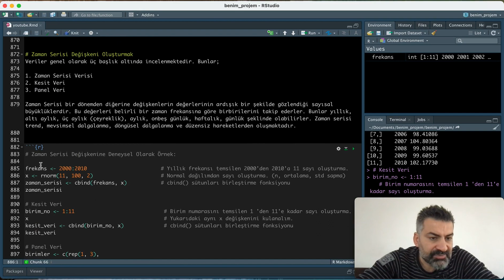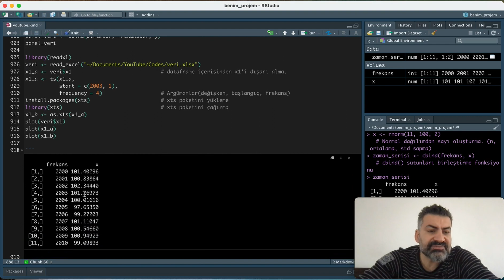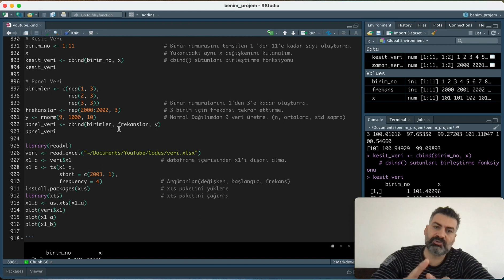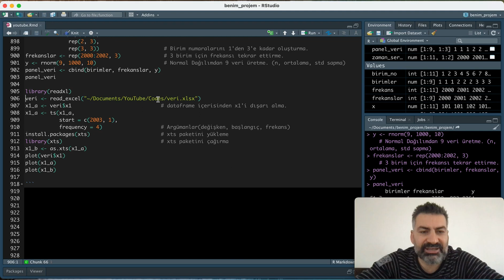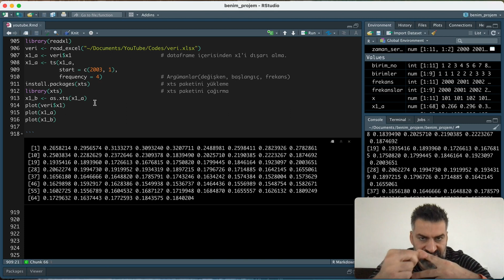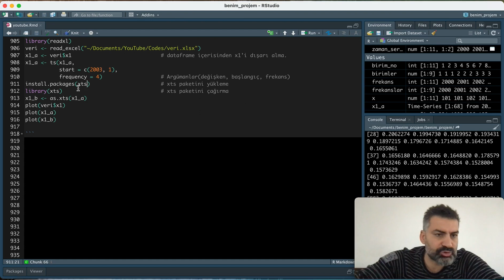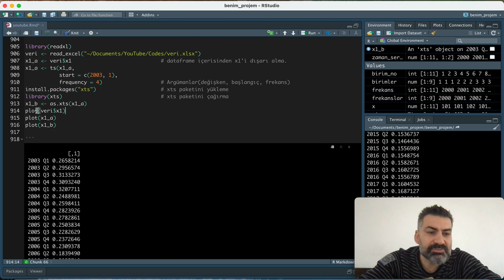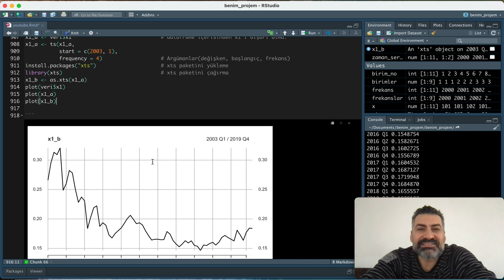Zaman Serisi Değişkeni R'da RStudio ile Nasıl Oluşturulur ve Grafiği Çizdirilir?(Zaman Serisi 1/15)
1. Genel olarak veri türleri nelerdir?
1.1. Zaman Serisi Verisi
1.2. Kesit Veri
1.3. Panel Veri
2. Zaman serisi değişkeni nasıl oluşturulur?
2.1. ts fonksiyonu ile zaman serisi oluşturmak.
2.2. xts fonksiyonu ile zaman serisi oluşturmak.
3. Serilerin grafiklerini çizdirmek.
R Rrogramming, R Programı, RStudio, Zaman Serisi Analizi